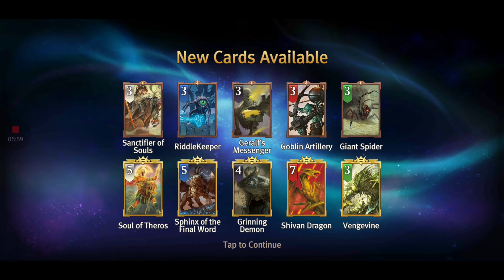Game Magic ManaStrike Gameplay - Ajani Goldmane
Game Magic ManaStrike Gameplay
is a new battle strategy game within the vast universe of Magic: The Gathering. Enjoy real-time battles with anyone from around the world within 3 minutes in Magic: ManaStrike. Summon units, cast spells, and command powerful Planeswalkers with simple tap and drag gameplay.

Planeswalkers are unique heroes that represent their respective colors of Mana. Each Planeswalker has a unique ability which gives them the power to turn the tide of battle. Strengthen your preferred Planeswalker and claim victory.

I hope you like our Magic Manastrike Game Walkthrough
Your comments are my oxygen, please take a second and say ‘Hi’ in the comments and let me know what you thought of the video…